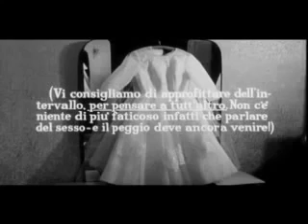Comizi d'amore Pasolini 1 mix